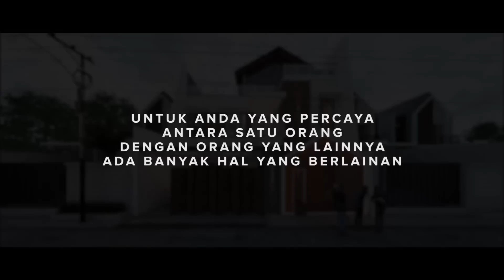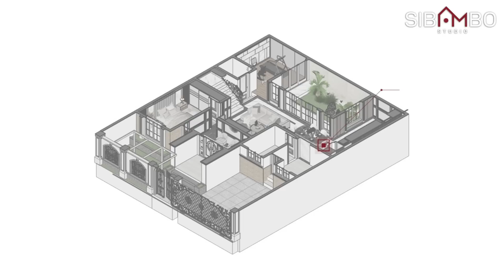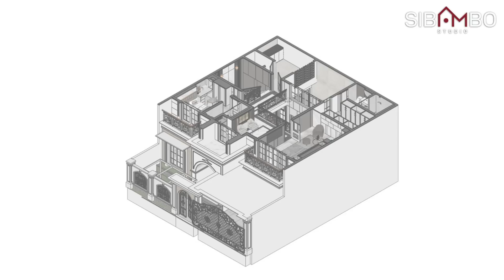Desain Rumah Klasik 2 Lantai 3 Kamar Tidur di Lahan 12x15 Meter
Di Video kali ini kita akan menceritakan rumah tinggal 2 lantai dengan 3 buah kamar tidur yang mengambil tema Classic. Rumah ini berdiri di lahan berukuran 12 x 15 meter.

Pada desain rumah ini lantai 1 menjadi area public yang dikhususkan untuk tamu atupun kegiatan public sedangkan pada lantai 2 dikhususkan untuk ruang privat keluarga.

Pada rumah ini yang menjadi point of view adalah ruang keluarga dan kamar utama. Pada ruang keluarga ditempatkan pada area void sehingga bisa menjadi jalur komunikasi antara lantai 1 dan lantai 2. Sedangkan pada kamar tidur utama ditempatkan pada lantai 2 dengan ukuran cukup luas.
Pada interior rumah ini didesain dengan warna dominasi warna putih dan menghindari warna abu abu. Hal ini sesuai dengan keinginan pemilik rumah sehingga rumah tampak bersih dan mewah.

Nah bagaimana rekan sibambo? Apakah tertarik juga mewujudkan rumah yang penuh cerita seperti ini ?. Rekan sibambo sebelum melanjutkan video ini yuk mari dishare video ini ke teman2, saudara ataupun orangtua agar mereka juga punya referensi membangun rumah yang penuh cerita.